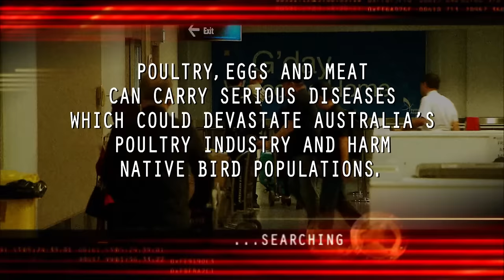Chicken Feet Stashed In Luggage Shocks Officers 😲 Border Security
Biosecurity Officers are shocked to find chicken feet concealed in a passenger's bag 😱